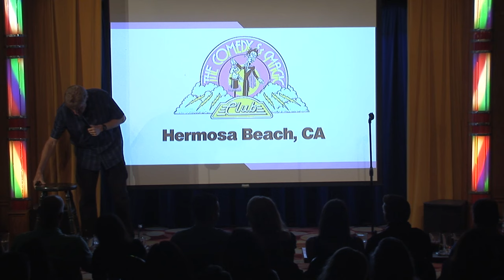I can cross that off my bucket list | Don McMillan Comedy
Never gotten that one before

🤓Don’s Bio🤓
America's #1 Nerdy Comedian
What do you get when you cross an Engineer with a stand-up comedian? You get Don McMillan. This former chip designer has been doing his one-of-a-kind, PowerPoint-Driven comedy show for audiences for over 20 years. In his show packed with graphs & charts, Don will show you the funny side of your world that has been sitting right in front of you – you are just too busy working to notice. Don graduated from Stanford University with a Master’s Degree in Electrical Engineering. He then went to work at AT&T Bell Labs where he was part of the team that designed the world’s first 32-bit microprocessor. He then moved to Silicon Valley where he helped launch the start-up company, VLSI Technology. Then after 15 years in the tech world, Don quit his job to become a stand-up comedian. That year he won $100,000 as the Comedy Grand Champion on “Star Search”. Don’s been seen on “The Tonight Show”, “HBO”, and the “Comedy Central”. These days, Don spends most of his time writing and performing customized corporate comedy shows for companies like Google, Apple, Amazon, Microsoft, Ford Motors, and Exxon/Mobil. Don has performed more than 800 corporate shows in the last 20 years and he was named the #1 Corporate Comedian by the CBS Business Network.